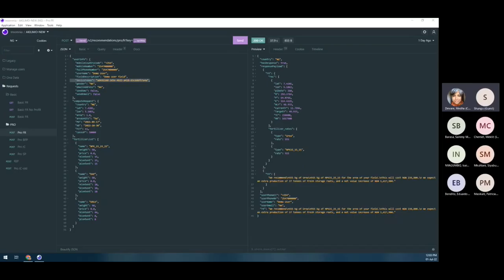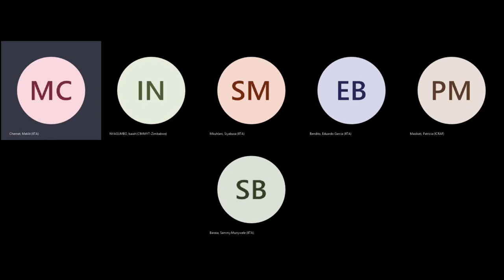3. AKILIMO Solidaridad Use Case Discussion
Speaker: Meklit Chernet